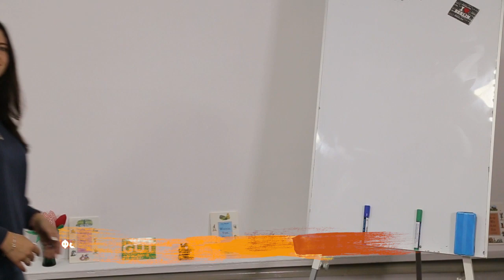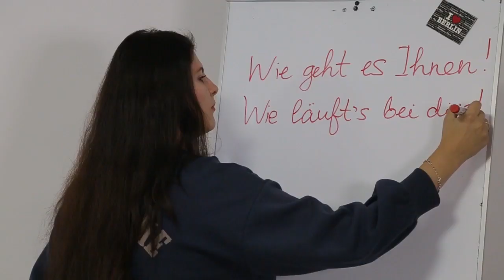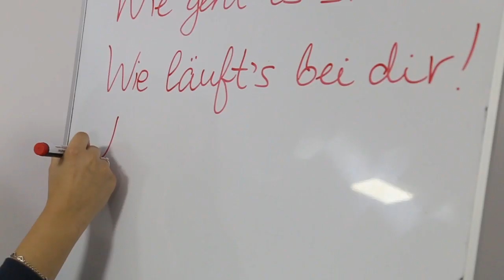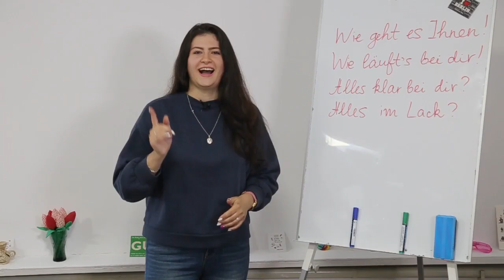Рубрика "Слово дня" Німецька мова. Випуск 2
Більшість чоловіків часто стикаються з тим, що довго залицяються до дівчини, але ніякої взаємності від неї не отримують. У чому ж проблема? Сьогодні разом з рубрикою "Слово дня" заохочуємо вас бути сміливішими.